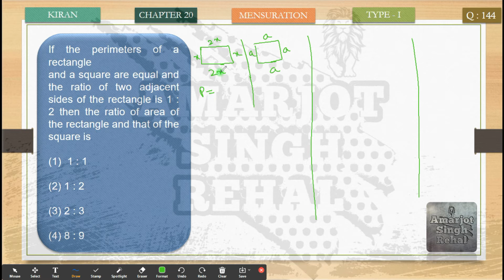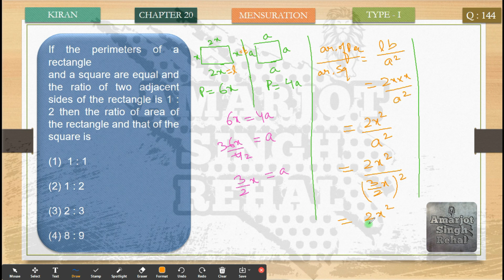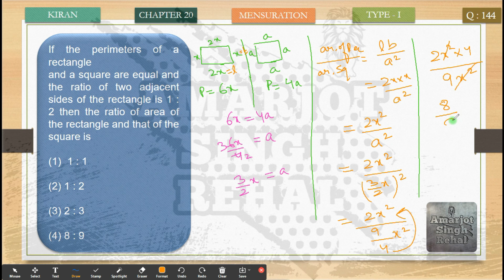If the perimeters of a rectangle and a square are equal and the ratio of two adjacent sides of the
If the perimeters of a rectangle and a square are equal and the ratio of two adjacent sides of the rectangle is 1 : 2 then the ratio of area of the rectangle and that of the square is